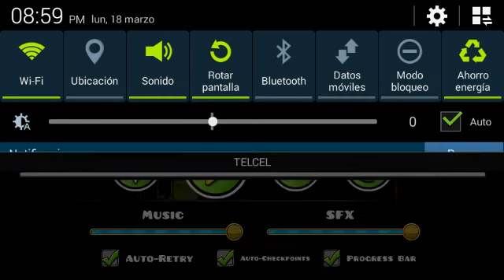Cerca de los Veinte subs :3 (Estoy Muy feliz)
DaRkgGuITaR117 (Xbox)
Juan diego sanchez corona (Facebook)
Essjuandiego (Instagram)
ChoKoCaT GD29(Youtube)
Platanin music video (Youtube 2)